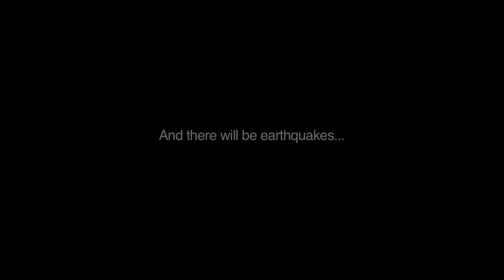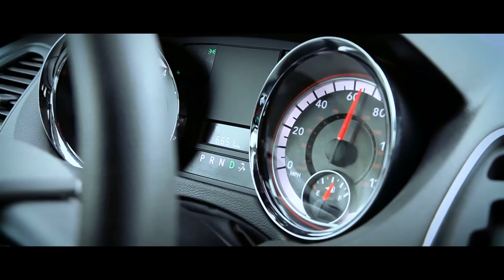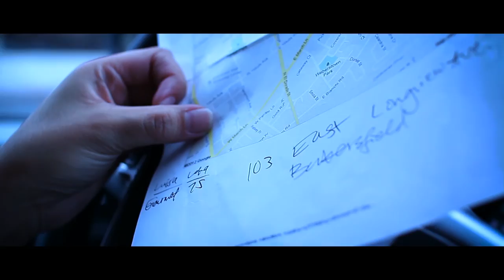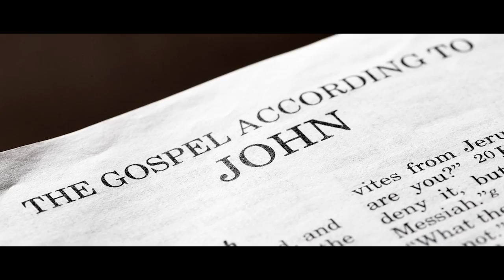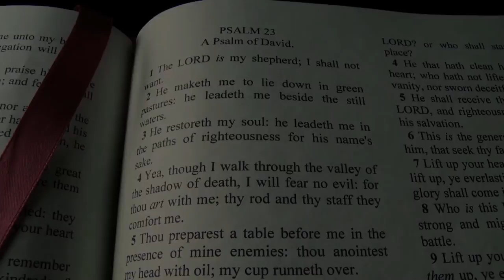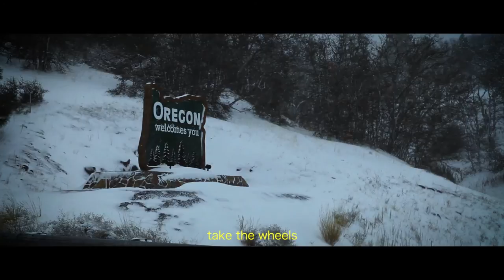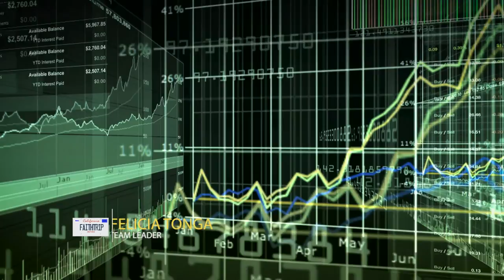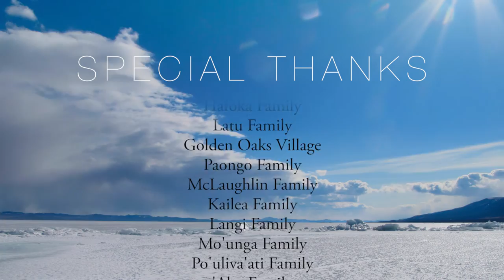STEP OUT - A Faith Trip Inspired Movie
In December of 2012,  twelve young people set out on a journey of a lifetime. With no money and only 1 tank of gas, these young people challenged themselves by traveling 1,200 miles with only a van full of inspirational christian books to distribute upon a donation basis. The money raised was used for their transportation, food, and lodging.  The Faith Trip team goals were to reach souls and attend GYC.